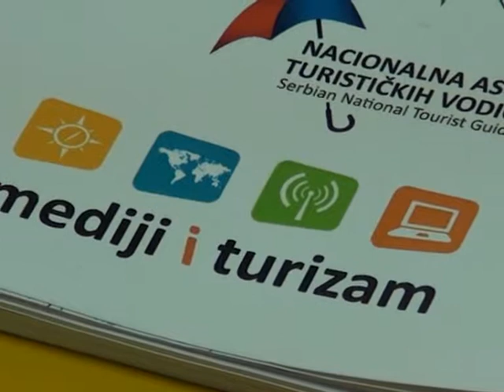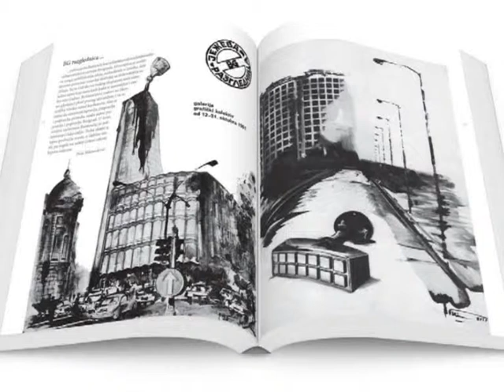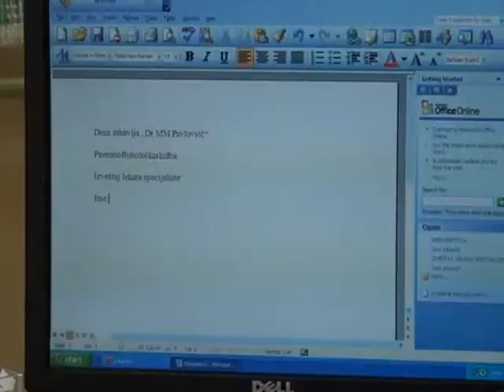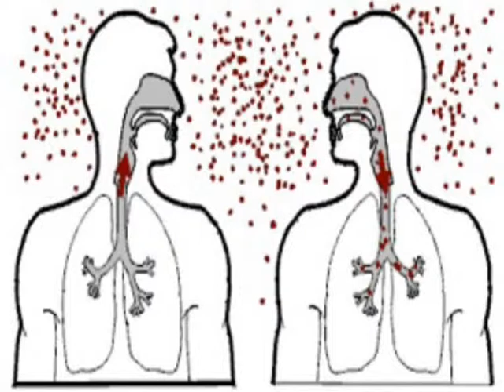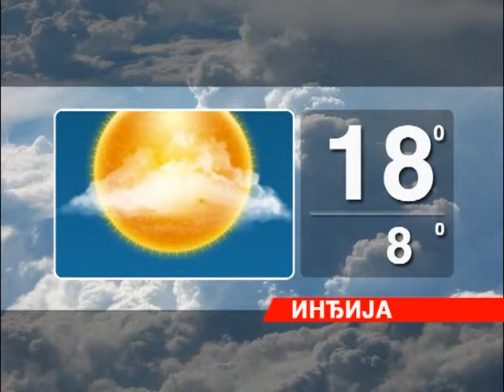vecernje vesti 2603